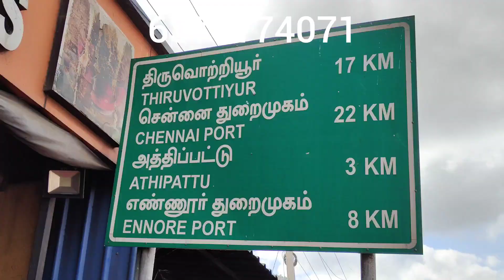CMDA - Loan ORR Main Road Beutiful Land in Redhills